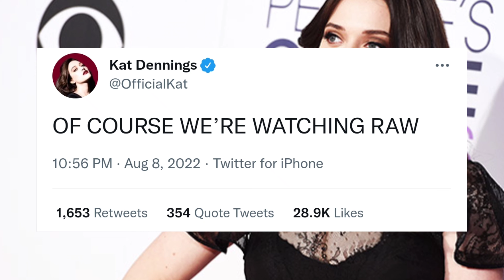Kat Dennings a WWE fan now!!!